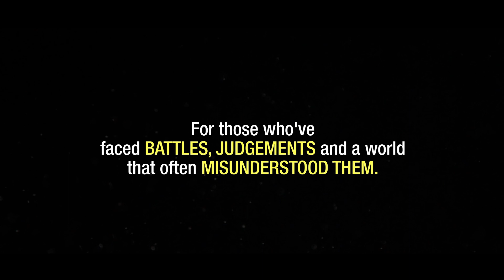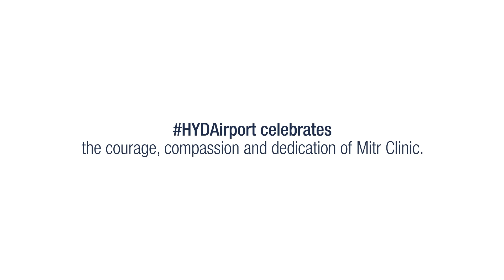Mitr Clinic - A story of empowering the transgender community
Empowering the transgenders of our country, Mitr Clinic is an example of unconditional acceptance and care. HYDAirport celebrates the brilliant team of people who have given recognition and support to this community.